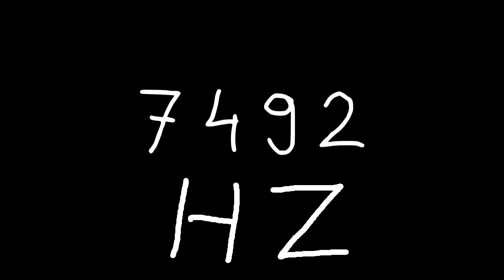7492 hz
Just sound.

chords
sounds
noise
tone
noises
tones
audio
wave
waves
sin
sine
sinus
sinoid
heart
heartbeat
resonancy